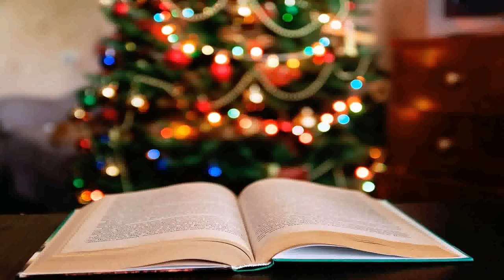Christmas Party Decorations Ideas 2017